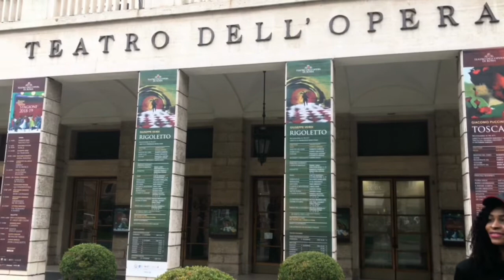GRWM:SEEING MY FRIEND AGAIN AFTER A LONG TIME, SO EXCITING /EstherModella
GRWM:SEEING MY FRIEND AGAIN AFTER A LONG TIME, SO EXITING